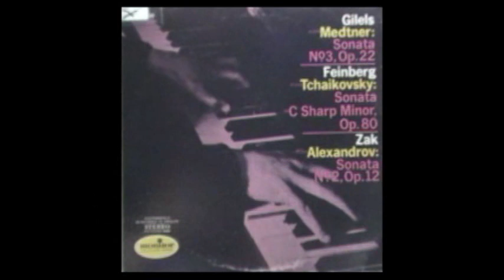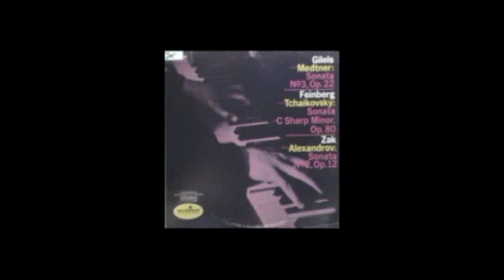Emil Gilels plays Medtner - Piano Sonata No. 3, Op. 22 - [Part 1/2]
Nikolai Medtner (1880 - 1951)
Piano Sonata No. 3 in G minor, Op. 22

Emil Gilels (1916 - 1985), piano